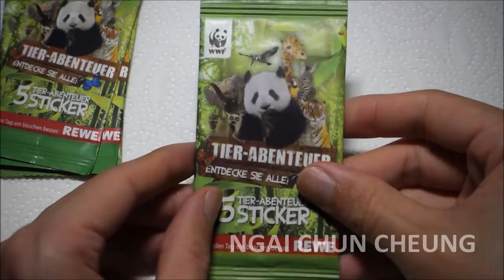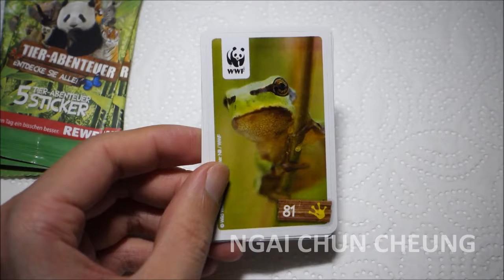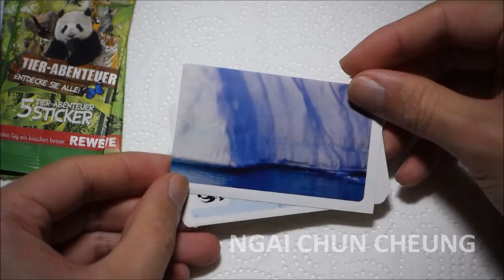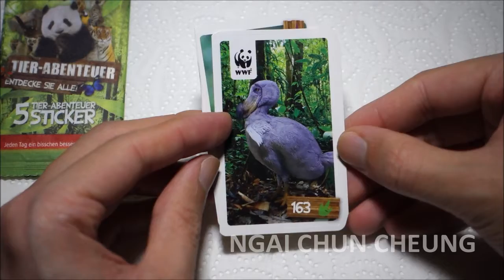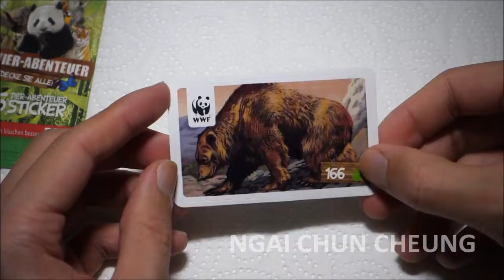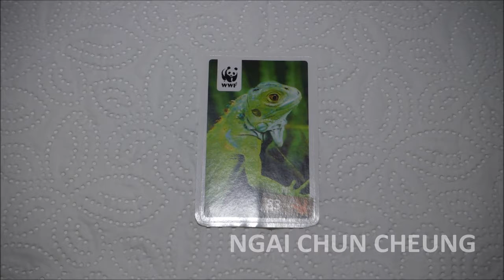Wwf Animal Adventure, Unboxing 141203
Unboxing a Wwf Animal Adventure